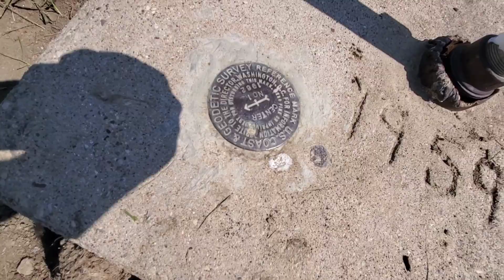South Dakota - Black Hills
Some highlights from the last day exploring the Black Hills of South Dakota. Went up the China Gulch road and then to Custer Peak